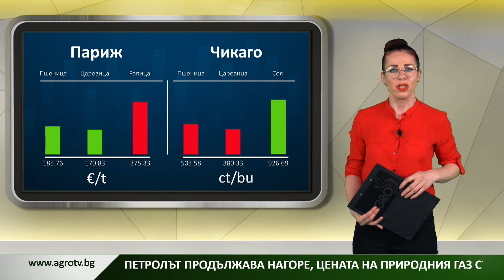Предборсовата търговия в Чикаго се движи надолу, а в Париж - на зелено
На борсата в Париж зърнените контракти са на зелено, рапицата е на минус. В Чикаго само соята е на печалба. Петролът продължава нагоре, а цената на природния газ също се покачва.